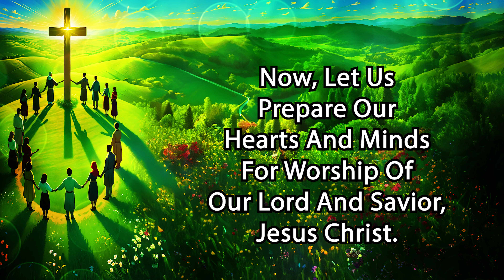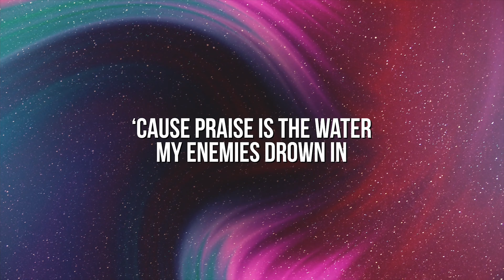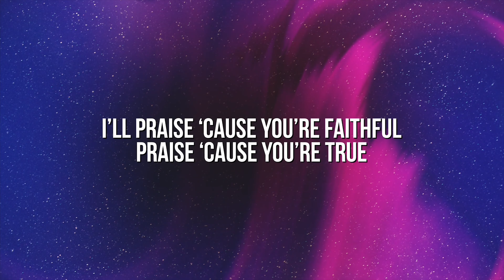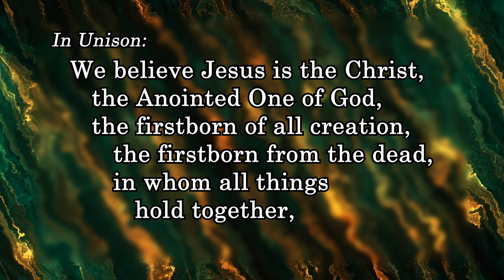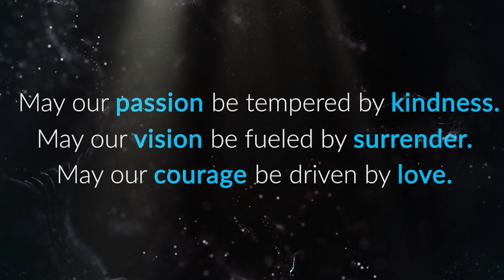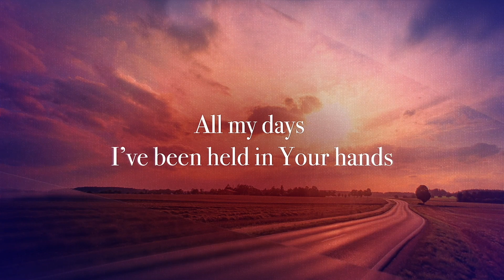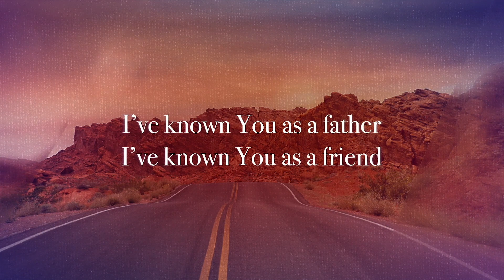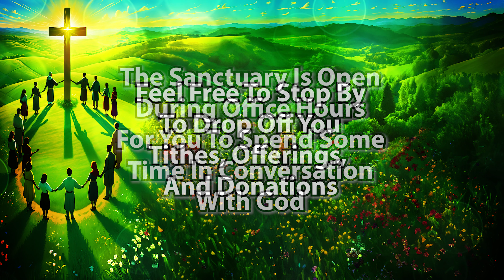Spiritual Oneness ~ Sunday Morning Meditation ~ April 7, 2024 ~ Church Of The Good Shepherd, UMC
Welcome to our Sunday Morning Meditation with Pastor Matt for April 7, 2024.  This week’s New Testament Lesson is Acts 4 : 32 - 35 and the message today is titled  “Spiritual Oneness.”

Blest Be The Tie (Dennis)
PUBLIC DOMAIN
AUTHORS Johann Hans Georg Nägeli, John Fawcett
CCLI SONG # 25369
CATALOG Public Domain
COPYRIGHTS

Soundtracks/Videos Licensed via WorshipHouseMedia purchase:
Praise Video Worship Song Track with Lyrics | Playback Media | WorshipHouse Media
Praise
AUTHORS Brandon Lake, Chandler Moore, Chris Brown, Cody Carnes, Pat Barrett, Steven Furtick
CATALOG Brandon Lake Music / Capitol CMG Genesis / Capitol CMG Paragon / For Humans Publishing / Housefires Sounds / Maverick City Publishing / Music by Elevation Worship Publishing / Writer's Roof Publishing
COPYRIGHTS
Brandon Lake Music (Admin by Essential Music Publishing)
For Humans Publishing (Admin by Essential Music Publishing)
Maverick City Publishing (Admin by Essential Music Publishing)

May We Be One | Floodgate Productions | WorshipHouse Media

Goodness Of God Video Worship Song Track with Lyrics | Playback Media | WorshipHouse Media
AUTHORS Ben Fielding, Brian Johnson, Ed Cash, Jason Ingram, Jenn Johnson
CATALOG Bethel Music Publishing / Capitol CMG Paragon / Fellow Ships Music / SHOUT! Music Publishing Australia / So Essential Tunes
COPYRIGHTS
2018 Capitol CMG Paragon (Admin. by Capitol CMG Publishing)

Videos Licensed via MotionWorship paid subscription:
Sand Stream Green Gold – Motion Worship – Video Loops, Countdowns, & Moving Backgrounds for the Christian Church